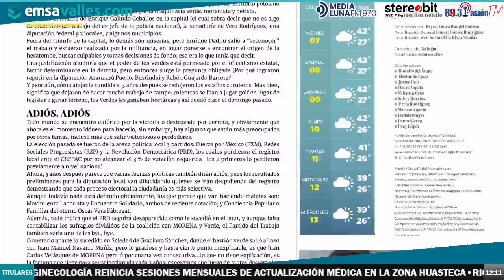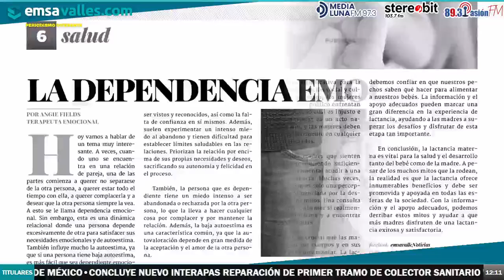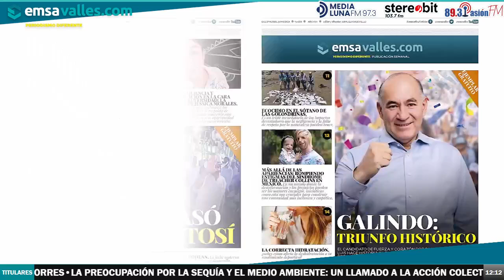Bienvenido a Emsavalles Radio del 08 de junio de 2024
Hoy tendremos a: Fernando Díaz de León Hernández, presidente de Canaco-Servytur en SLP; Néstor Nuñez, coordinador de la campaña de Claudia Sheinbaum en la Segunda Circusncripción; Jose Mario de la Garza Marroquín, abogado; Enrique Galindo Ceballos, alcalde reelecto de San Luis Potosí; Arnulfo Urbiola, alcalde reelecto de Rioverde; David Medina Salazar, alcalde reelecto de Cd. Valles; y los periodistas Erika Salgado, Jonathan Flores; y Gustavo Robledo Guillén.  Con la conducción de Samuel Roa Botello.

en FB: búscanos como Emsavalles; en la radio por Stereobit 103.7FM en la Huasteca Potosina; Media Luna 97.3FM en la zona media; y Pasión por la Radio 89.3FM en San Luis Potosí capital, de lunes a viernes de 6 a 7 pm y los sábados de 12 a 2 pm.

No tengo los derechos de esta música